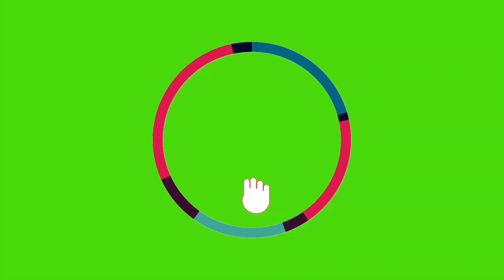Day1. Paraan ng Pag-hulip gamit ang FORK para mabilis matapos walang Transplant Shock o stress